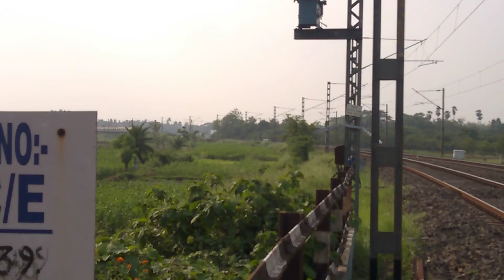Quick passing of Bandel-Katwa local in a"u"shape turn //Eastern railway